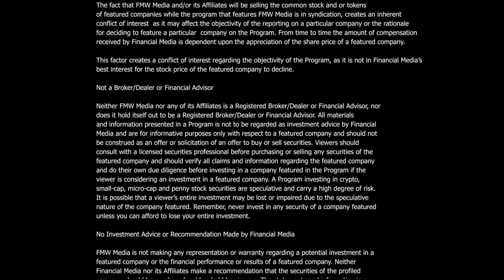Sekur’s® “SPECIAL SEGMENT” interview with internet privacy expert Alain Ghiai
Again, this week, New to The Street airs a “SPECIAL SEGMENT” about Sekur® (division of GlobeX Data, Ltd.) with the internationally acclaimed internet privacy expert, Mr. Alain Ghiai, CEO. Talking with TV host Ann Berry, Alain explains the encrypted platform that their Company’s subscribers utilize while on the internet. He further explains that Sekur does not collect or sell data and how Sekur® utilizes Swiss Privacy Laws. During the interview, Mr. Ghiai gives very specific examples on how data is sold by 3rd party platforms and gives viewers ideas on how to protect themselves regarding their privacy concerns while on the internet. Further, Mr. Ghiai reveals a new weekly segment on New to The Street, airing on Newsmax, a show dedicated to informing the public about internet privacy concerns, breaches, and identity theft. These weekly segments invite guests who are experts in cybersecurity and internet operations who have dialog on the TV segment about current problems and solutions which keeps data safe.